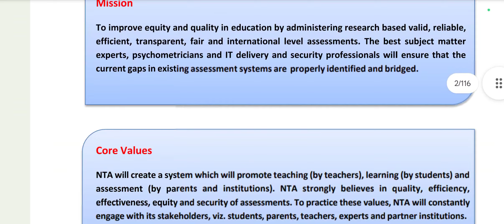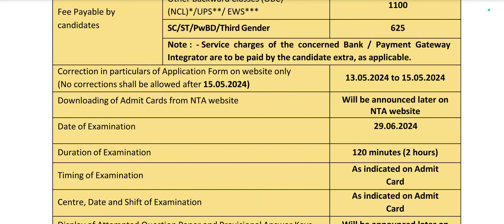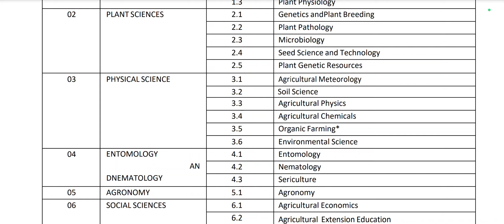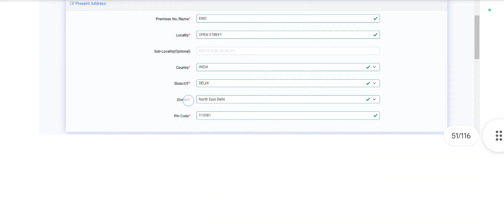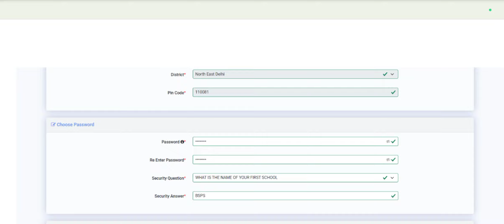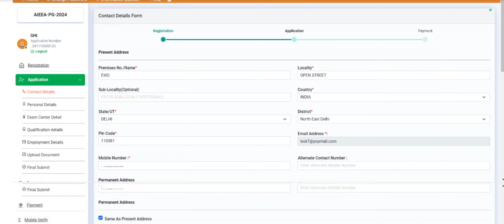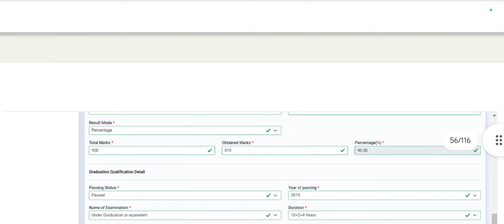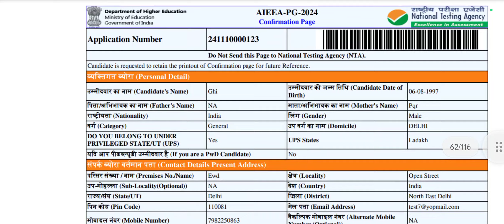ICAR PG CET 2024 Application Form | How To Fill ICAR PG CET Application Form 2024 | AIEEA PG 2024 💥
📌ICAR {AIEEA-PG) & JRF exam form filling

✅Last date for application is : 11 May

✅ Exam date : 29 June